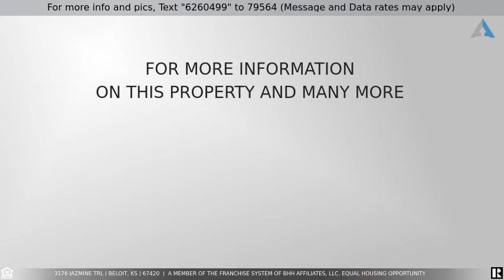Priced at $750,000 - 3176 Jazmine Trl, Beloit, KS 67420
Home for Sale in Beloit

This is a gorgeous property on just over 18 acres with so much potential for a new owner. The home boasts over 3800 finished square footage. Once you come into the foyer you will notice how much space the family rooms, kitchen, dinning room and living room have to offer. The kitchen has a ton of counter space and plenty of cabinets for all of your needs. There is a private separate entrance to the master bedroom in the basement. There is a large bedroom; which also doubles as a storm shelter, a walk in closet and private bathroom. Out in the rec room there is a wet bar with room for a full kitchen. There is also a second laundry space in the basement.  The whole house is handicapped accessible.